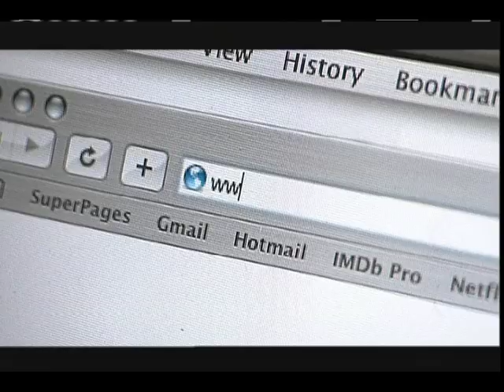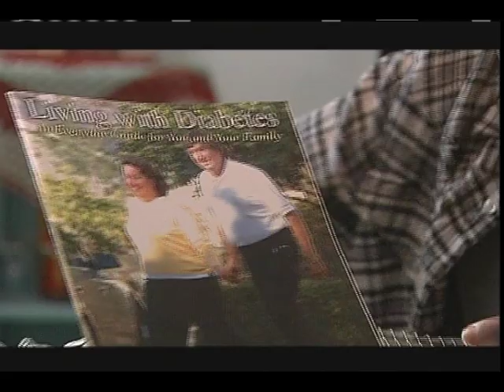New Life Cafe (Part 2)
Rosa is about to open a Dominican café. But when her lab tests come back and the doctor tells her the bad news, her dreams are over. Or are they? A heart-warming drama about family, friendship, and coming to terms with diabetes.

Starring Irma Estelle LaGuerre, Moises Acevedo, Karen Contreras, Nancy Eng, Alberto Vazquez.
Directed by Jose Luis Orbegozo.